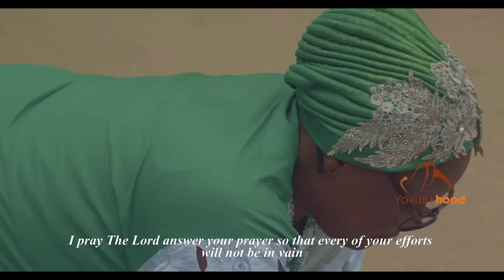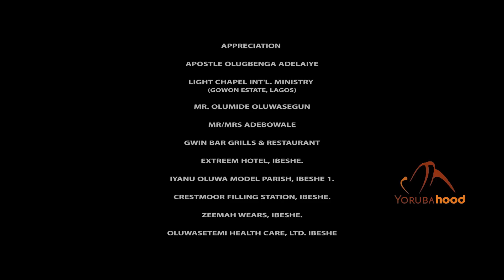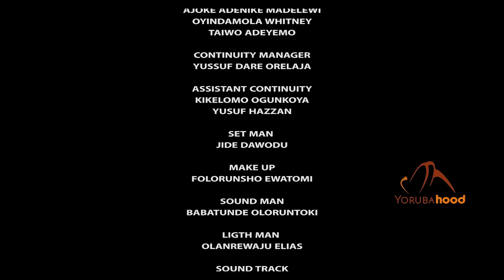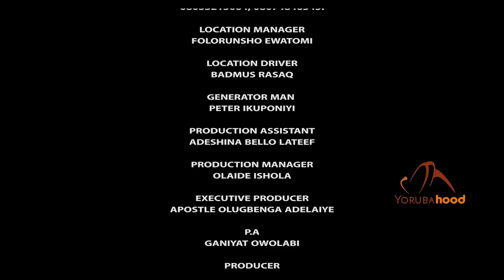Dara Elebolo - Latest Yoruba Movie 2023 Drama Ronke Odusanya | Biola Adebayo | Rotimi Salami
Out of jealousy and misinterpretation, Dara diabolically instigates her husband to chase her co-wife away. Thinking she had arrived, she shoots herself in the leg by trusting the wrong people.